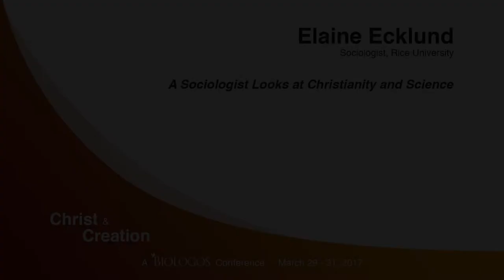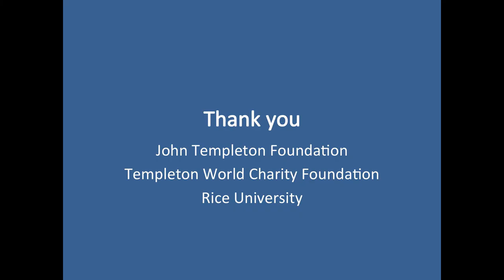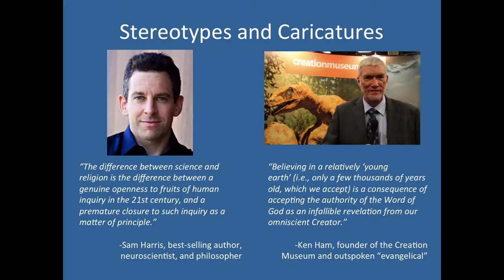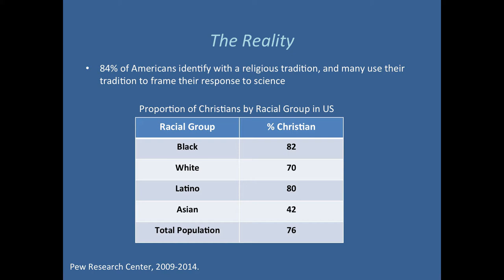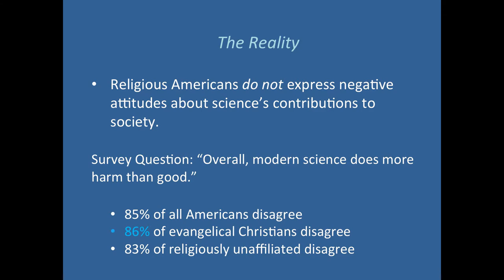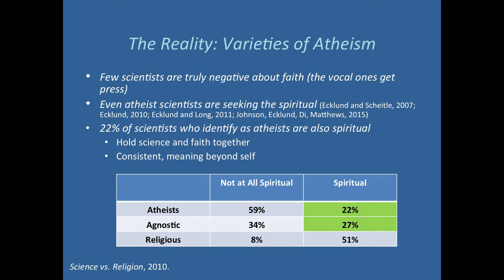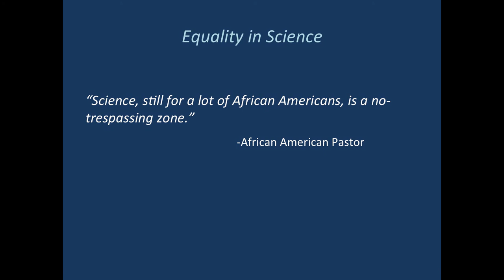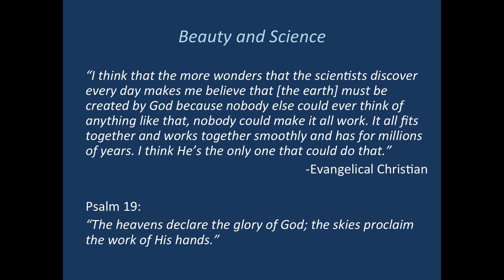A Sociologist Looks at Christianity and Science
Elaine Ecklund's presentation at the 2017 BioLogos Conference.